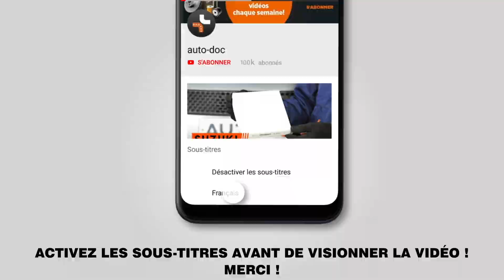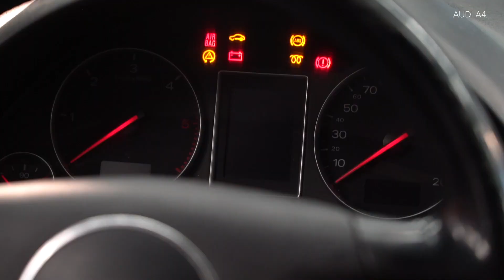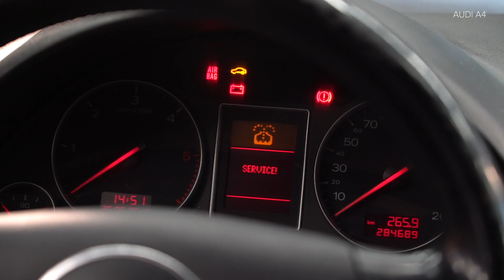Changer un filtre à carburant sur AUDI A4 B6 (8E5) [TUTORIEL AUTODOC]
Changer un filtre à carburant sur AUDI A4 B6 (8E5) 1.9 Break 04.2001–12.2004 [TUTORIEL AUTODOC]

Les filtre à carburant sur VW Passat B5 Saloon (3B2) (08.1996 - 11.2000) / SKODA Superb I Saloon (3U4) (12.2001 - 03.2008) / SEAT Exeo Saloon (3R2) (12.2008 - ...) / AUDI A6 C5 Avant (4B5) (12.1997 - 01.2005) / AUDI A8 D2 (4D2, 4D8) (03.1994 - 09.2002) doivent être remplacées en suivant la même procédure, de manière générale. Cependant, il peut y avoir de légères différences en raison des spécificités de la conception de chaque véhicule.

🔝 Le meilleures marques fabriquant un filtre à carburant : CHAMPION; MAPCO; DELPHI; MAHLE ORIGINAL; BOSCH

Tous les vidéos et tutos pdf sur le remplacement de pièces sur une AUDI A4 B6 : téléchargement et visionnage sur l'AUTODOC CLUB

🛠️ Les outils que vous devez remplacer filtre à carburant :
- nettoyant multi-usages en spray
- douille d'entraînement n°10
- pinces pour collier de durite
- tournevis Phillips
- tournevis à tête plate
- couverture des ailes